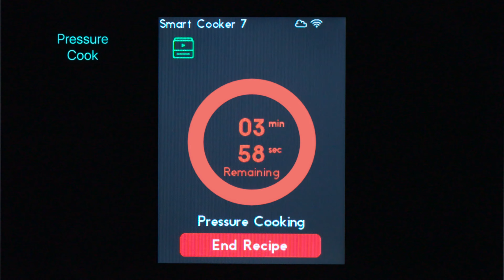Pressure Cooker Dinner: Black Bean and Chicken Tostadas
Tostada shells, or fried tortillas, make a crisp and flavorful base for spicy black beans and chicken!

Ingredients:
Chicken
• 3 boneless, skinless chicken breasts (6 to 8 oz each)(681g)
• 1 Tbsp taco seasoning (14g)
• 1 15.5-oz can black beans, drained and rinsed (300g)
• 1 cup mild salsa (240g)
• 1 chipotle pepper, from a can of chipotle peppers in adobo, chopped
• 1 Tbsp adobo sauce, from a can of chipotle peppers in adobo
• 2 tsp kosher salt
• 3 cups low-salt chicken broth (708g)
• 8 6-inch tostada shells

Optional toppings
• ripe avocado or guacamole
• pico de gallo or other salsa
• Hot sauce
• Lime wedges
• Chopped fresh cilantro
• Sour cream

Active time: 15 minutes
Total time: 50 minutes
Device: CHEF iQ Smart Cooker